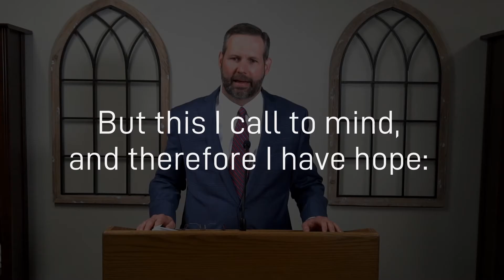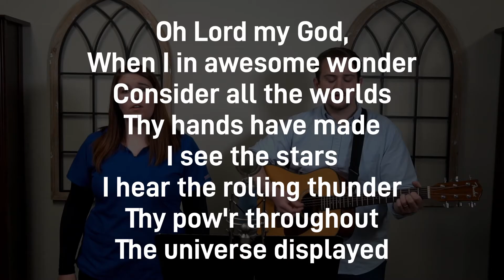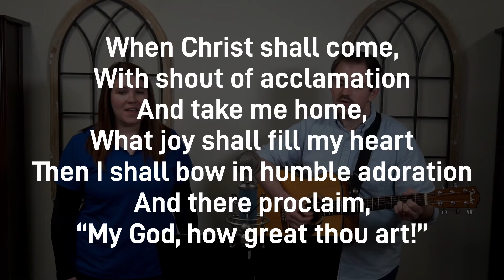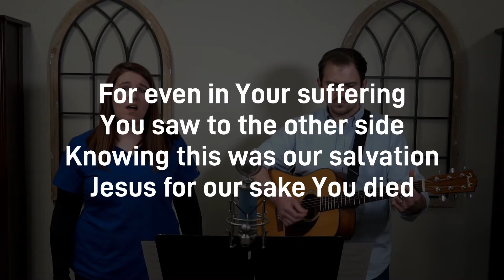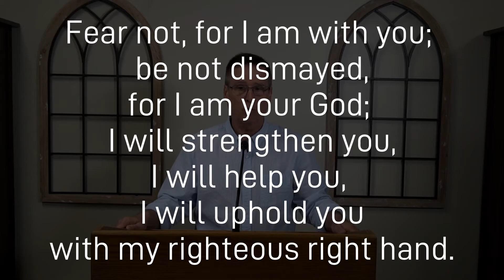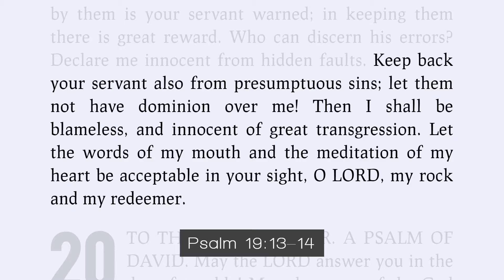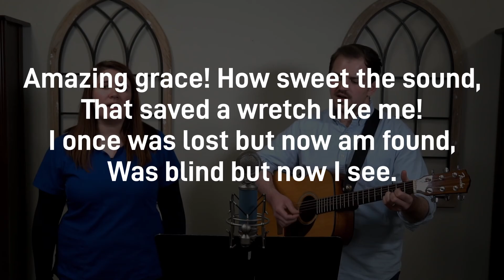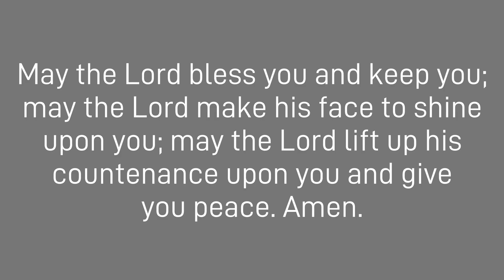Worship Service - March 29, 2020